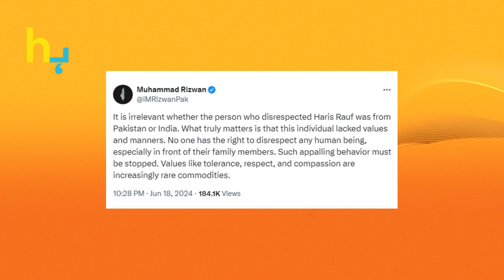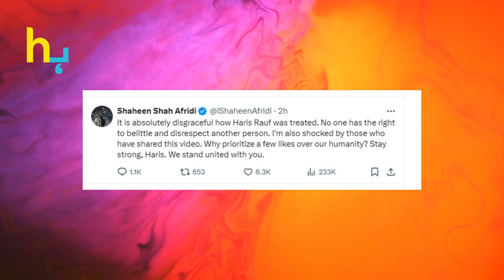Haris Rauf, Cricketers Expressed Regret Over The Incident Of Misbehavior With Him | Hungama Express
Haris Rauf, Cricketers Expressed Regret Over The Incident Of Misbehavior With Him